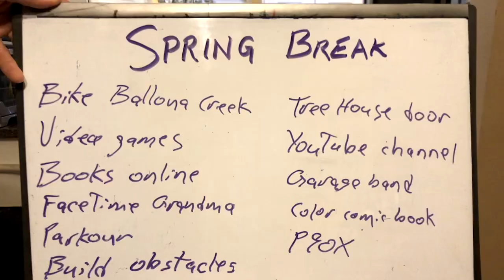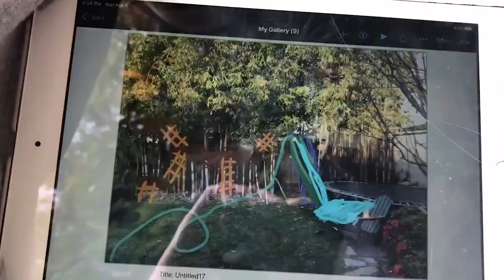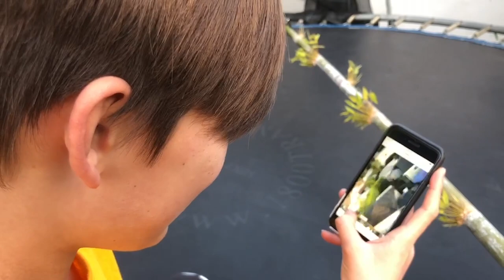Quarantine Middle School: Spring Break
The Eyre children decide how to spend their Spring Break, isolated from the outside world. Of course it involves building a primitive fort of some sort. QMS #2

Carmelized  Craig MacArthur
Bird Therapist - Craig MacArthur
Power Shutoff - Craig MacArthur